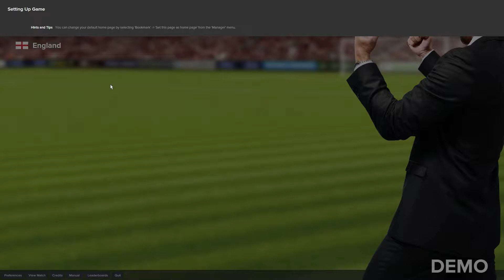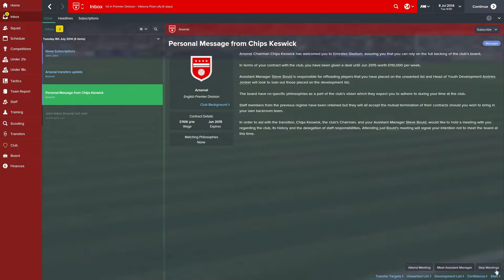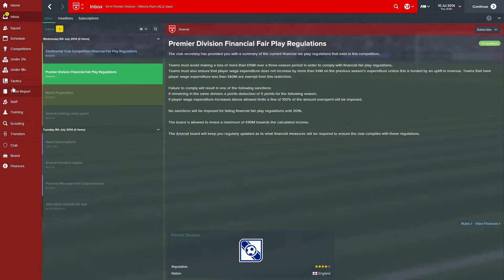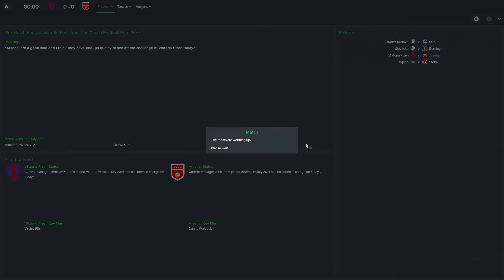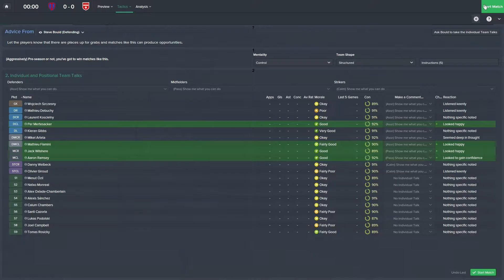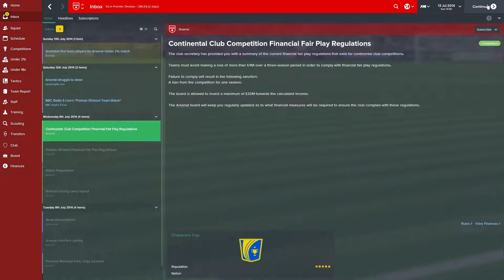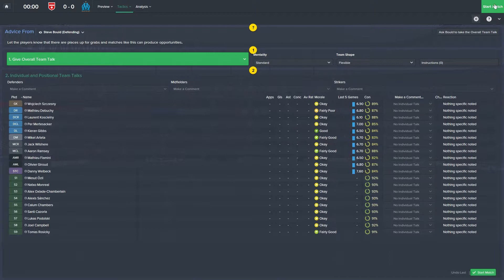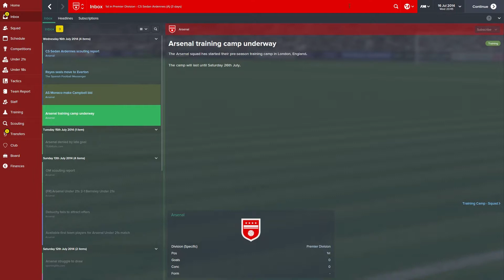Football Manager 2015. Putting the Arse in Arsenal.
Today I let curiosity get the better of me and try out a game I have been asked to try. So join me as I slam head first into a wall of text and statistics that I don't understand and try to take Arsenal on an epic ride into mediocrity.Enjoy!